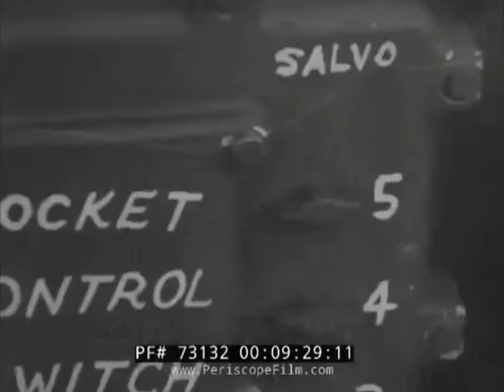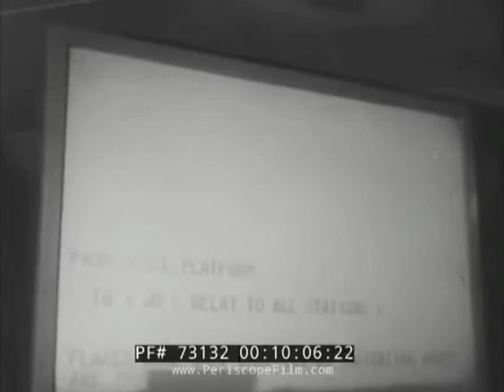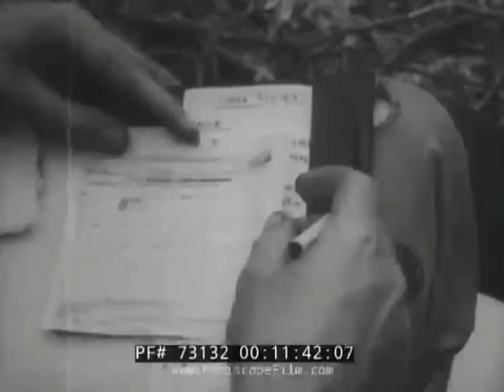WWII Original footage Documentary | Season three episode two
THANKS TO BRITISH PATHÈ AND PERISCOPE FILM, FOUNTS OF THE CLIPS YOU SAW IN THIS VIDEO.
At the same time of Normandy landing, allieds assaulted Marianas and Palau islands in the Pacific War theatre. The campaign was started to destroy Japanese bases in the central pacific and take the Philippines back. Various landings happened during Marianas invasion, most important of thoose are Saipan, Guam and Tinian landings.
DISCLEIMER: This is an instructional film only, without any political reference.